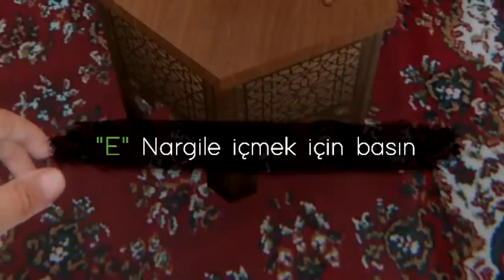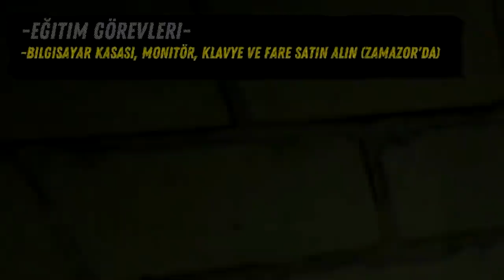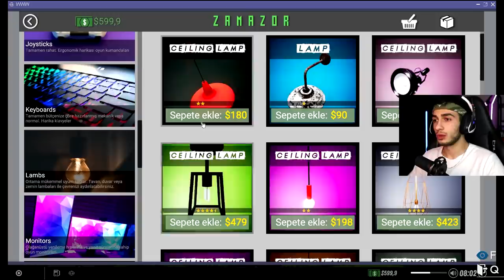MERT GÜLTAŞ KAFE AÇIYOR ?? İnternet Cafe Simulator 2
Merhabalar ben Mert Gültaş , Oyun kanalıma hoşgeldiniz. Bugün kendi internet kafemizi işlettiğimiz internet cafe simulator oyun ile karşınızdayım. Şaşırtıcı ilginç komik ve eğlenceli bir oyun videosu oldu. İyi seyirler.